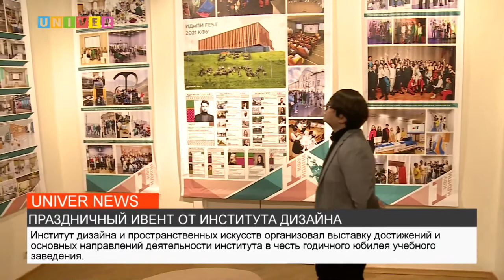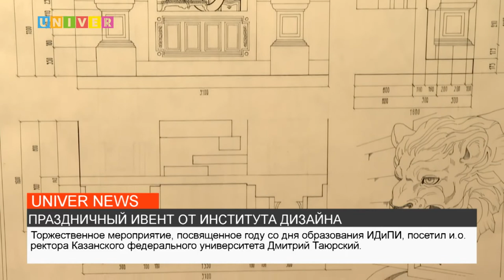ПРАЗДНИЧНЫЙ ИВЕНТ ОТ ИНСТИТУТА ДИЗАЙНА